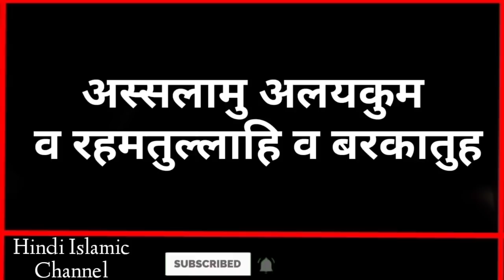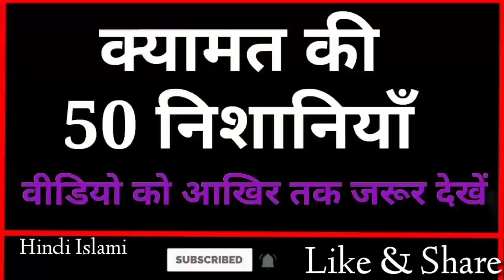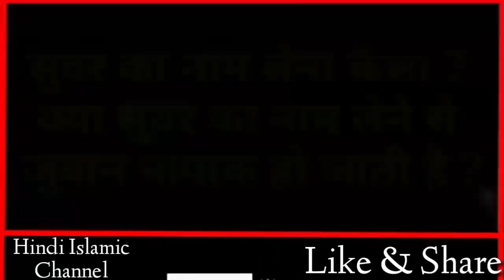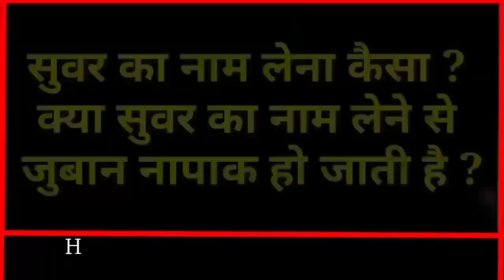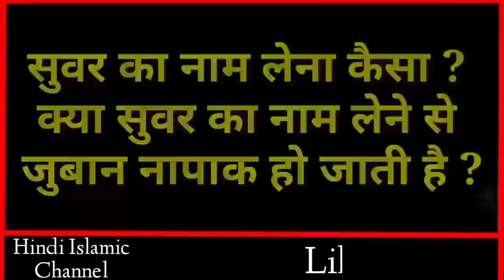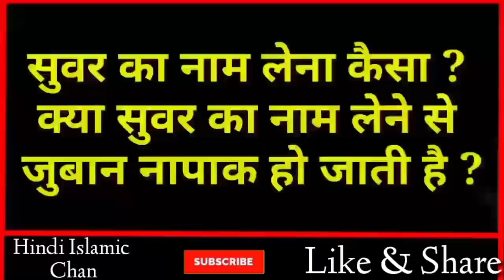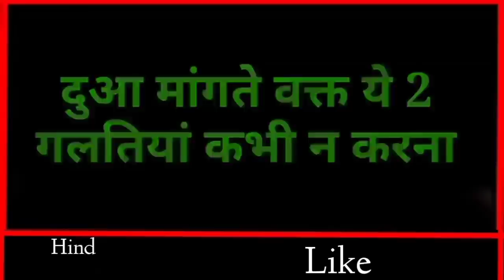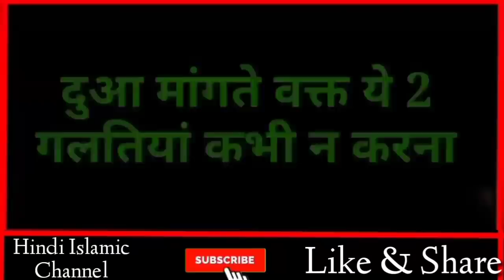क़यामत की 50 निशानियाँ जो जाहिर हो चुकी हैं // कयामत नजदीक है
Dosto ajki video me hum apko btayenge Qayamat ki 50 nishaniyan jo nishaniyan zahir Ho chuki hain yani Qayamat nazdeek hai Piyare nabi ne farmaya jab Ye 50 nishaniyan zahir Ho jaye to smjh Lena Qayamat nazdeek hai, Aur Dosto iske sath sath hum apko Ye bhi btayege ki suwar ka naam lena kesa hai Aur Suwar ka naam lene Se zuban gandi ho jati hai ya nhi Aur Suwar ka naam lene Se duwa qubool ho jati hai ya nhi